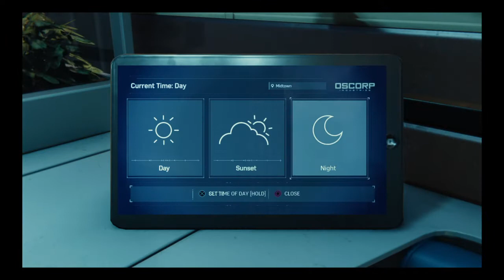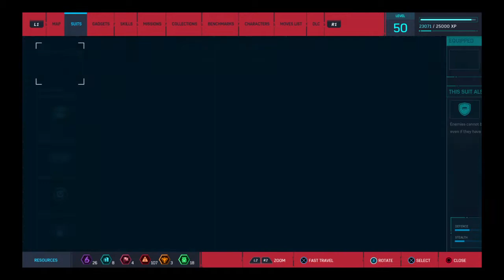Marvel's Spider-Man - Marvel news & NYC tour